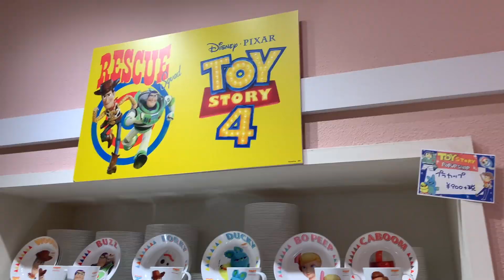ここ人気過ぎww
きまぐれすたーりーず。見てくれてありがとうございます🌠
いつものオフなスターリーズをお届けできたらな！と思ってます😚

メインチャンネルの登録もお願いします💭
スターリーズ / staRYs*